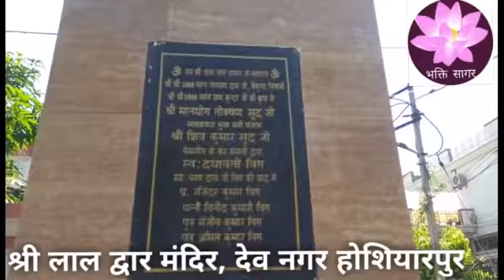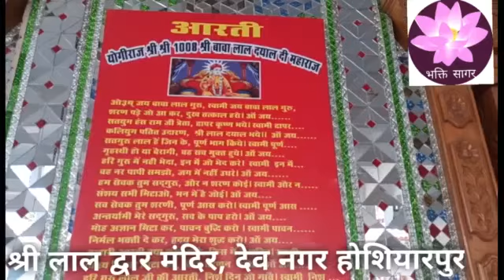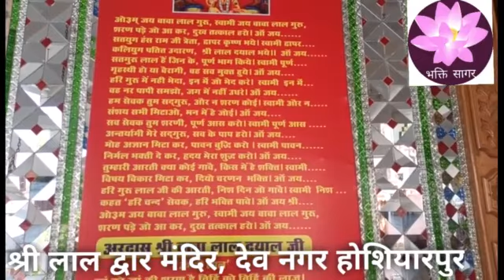श्री लाल द्वार मंदिर, देव नगर होशियारपुर